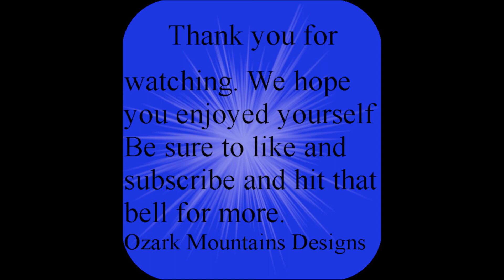Mystical Secret Meditation revealed. Heal your self.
Ozark Mountain Designs strives to bring you the best meditation
and inspiring videos available. Peaceful meditations and
inspiring videos are a geat way to unwind.  Remove Negative
Emotions ✤ Remove Mental Blockages & Subconscious Negativity
 ✤ Binaural Beats
the best designs at an affordable price. We do Love the
design aspect of our business and have been designing since
 1996. We want our customers to be happy with their products
so we ensure professionalism within our company. We love to
 create Native American, whimsical, vintage, humor and of
 course Love themes.
   Our designs cover a wide range of products from coffee
 mugs, t-shirts, home decor, blankets, pillow cases, face
masks, and yes even slippers. Have fun while you view our
 products. Sit back take your shoes off stay awhile and
we'll get the coffee brewing.

1137/_saved/

1137/_saved/

utm_source=customer&utm_medium=copy_link&utm_campaign=p_cf+
share-flow-1
Hello...
My name is Paul Lewis and I am the founder of Something To
Love and the
Connecting Grounds Springfield MO
 you would spread the word and the link to as many as you can.
utm_source=customer&utm_medium=copy_link&utm_campaign=p_cf+
share-flow-1
1137/_saved/